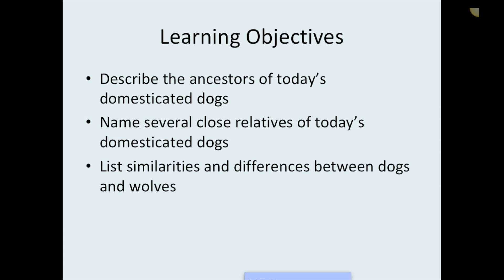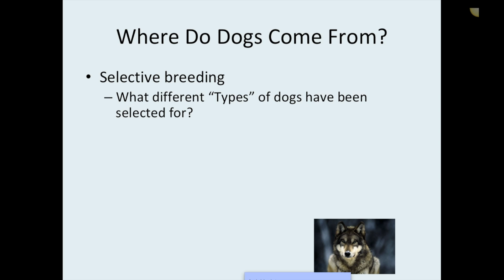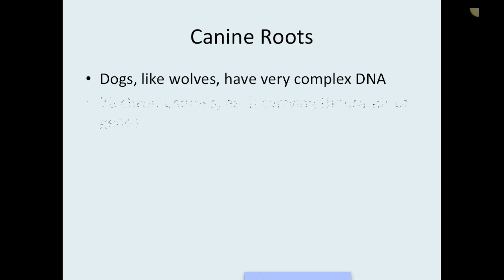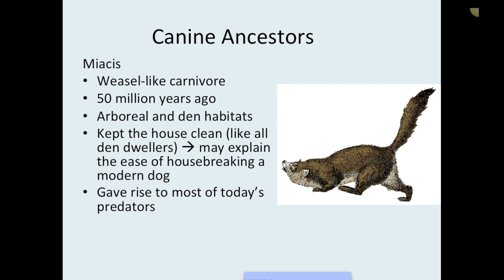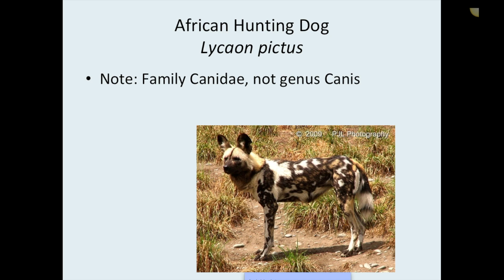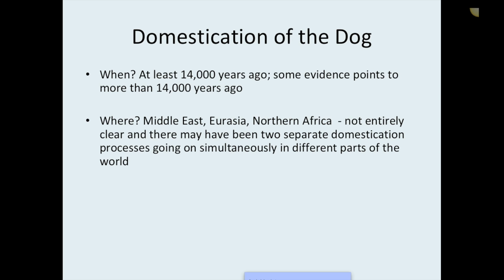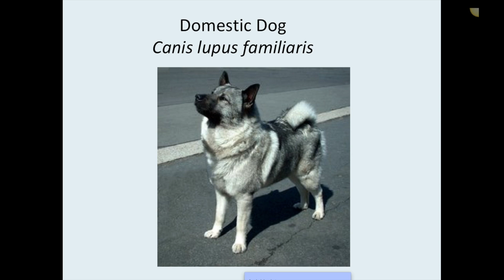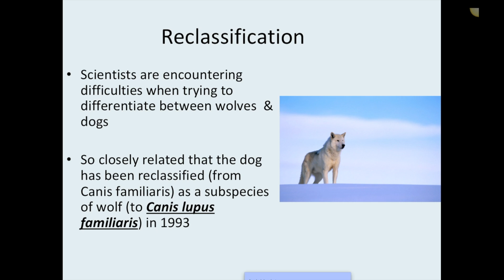Canine Domestication (RVT Educuational Video)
Let's talk about how dogs came to be our best friends. Canine Domestication. Like the music? It's KASHKA, a fabulous Ontario artist! Stream her music now or download